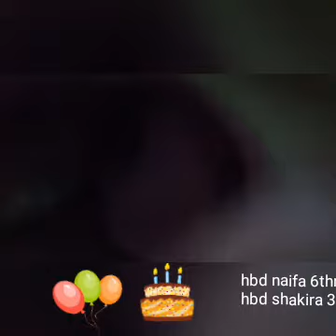Ulang tahun shakira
Semoga jadi anak yg solehah ya nak